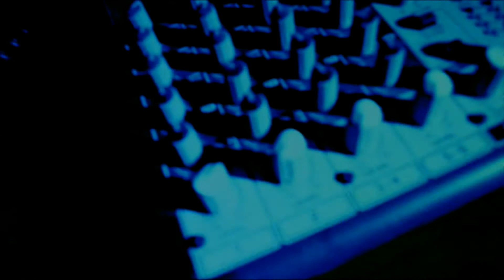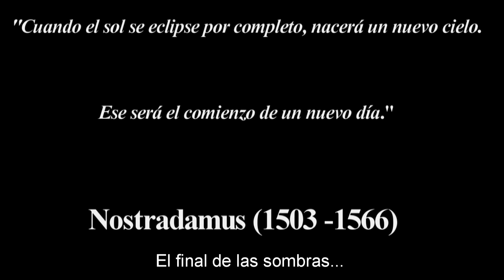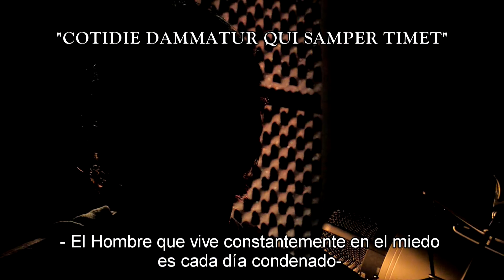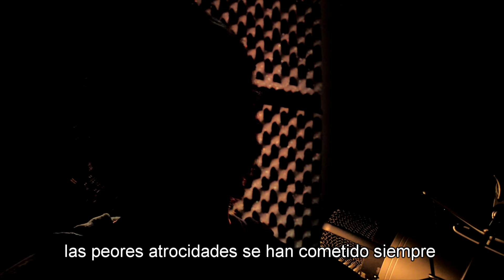"INSOMNES EN LA NOCHE" : ( CAP 3)- SACRIFICIUM-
El Amor, la oscuridad y un gran vacío existencial pueden llevar a límites insospechados
Actúan: Vero Giménez, Ramiro Gatti y Erik Montalbano
Vestuario y Asistencia de Dirección. Vera Rinaldi
Cámara: Gustavo C. Chapa y Santiago J. Soler
Guión y Dirección General: Gustavo Carlos Chapa
Género: Gótico Dark
Duración aprox: 19 minutos.